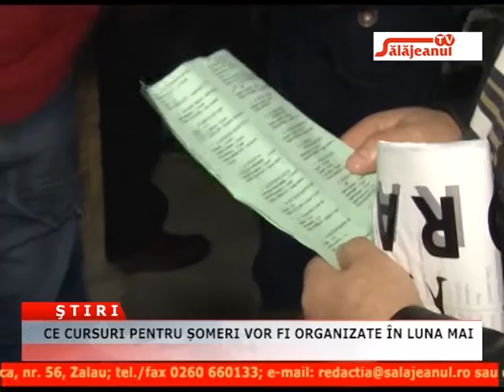CE CURSURI PENTRU SOMERI VOR FI ORGANIZATE IN LUNA MAI